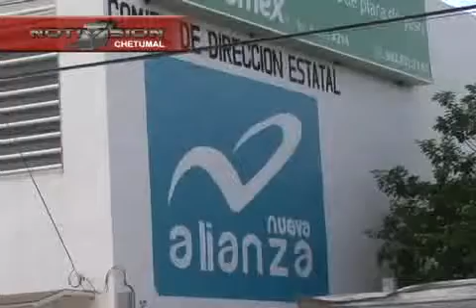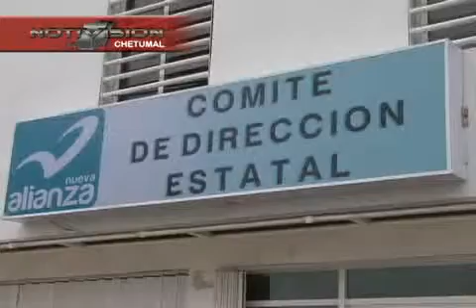PANAL PROCEDENTES REGISTROS palma NTV